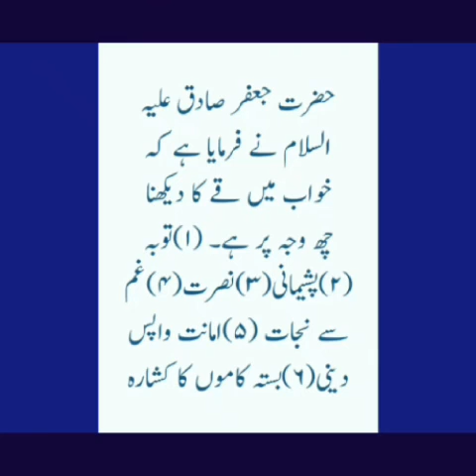Khwab mein Qay karna khwab mein ulti karna